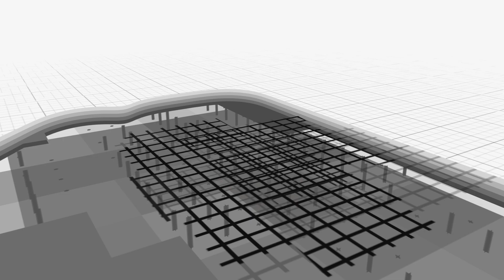ТЕРРИТОРИЯ ВАШЕЙ НОВОЙ ЖИЗНИ!